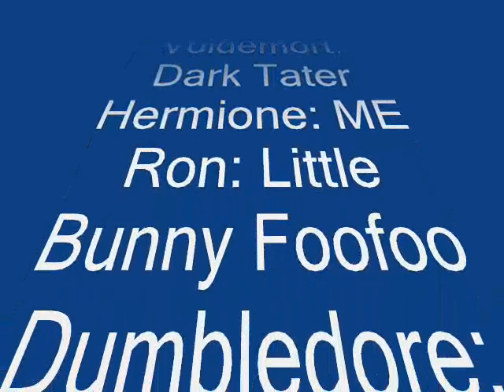Potter Puppet Pals: A Story with Lots of Plots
I did not make this, my daughter did! Using animated Potter Puppet Pals, this is her first time making a video, and she did great. I just helped with the tech.